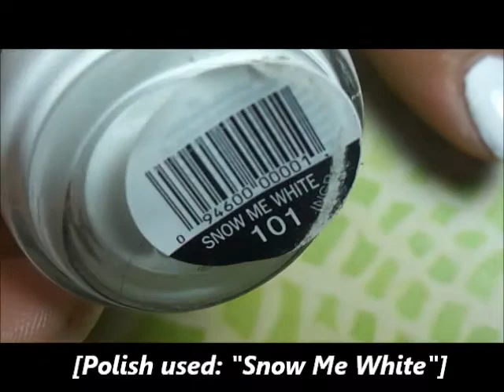✜EasyNailArt9: Jelly Beans Nail Design [MAENAILDESIGNS]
Today's nail design is the 9th episode from my Easy Nail Art Series. Keep watching to learn how to achieve this design.